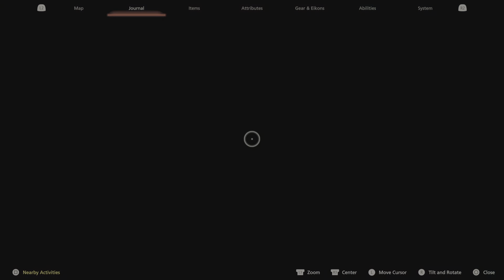FINAL FANTASY XVI Gameplay Walkthrough Part 65 (PS5)